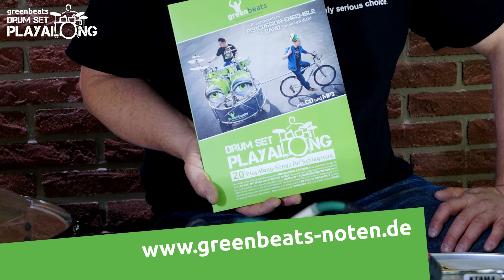"THE MAYWEEK BLAST" - greenbeats Drum Set Playalong (Timm Pieper)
Hier gibt´s das ganze Playalong-Buch inkl. CD:
20 Playalong-Songs für Drumset - die etwas andere Playalong-Sammlung:
Ein komplettes Percussion-Ensemble + Band begleiten Dich!

• werde Teil des Ensembles und ergänze die Schlagzeug-Stimme
• Aufnahmen und Noten zu 20 Songs der greenbeats
• inklusive CD mit allen Songs ohne Drums
• viele Stücke in zwei Schwierigkeitsgraden dabei
• diese Sammlung ist lehrreich und bringt zugleich jede Menge Spass